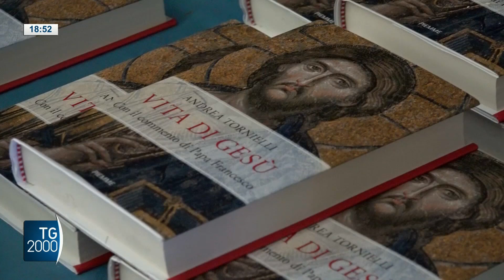“Vita di Gesù” il libro di Tornielli presentato al carcere Opera di Milano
Presentato al carcere Opera di Milano il volume ”Vita di Gesù”. Autore il direttore editoriale dei media vaticani Andrea Tornielli, che ha dialogato su temi come il perdono e la speranza anche con alcuni detenuti. Il servizio di Elena Seno